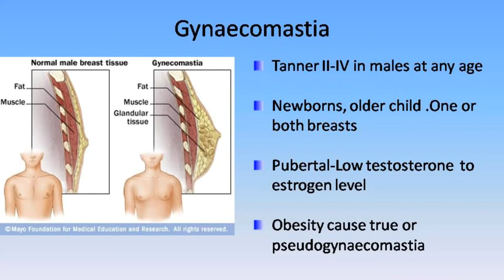gynaecomastia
Gynecomastia-the enlargement of male breast tissue in men-is a common finding, frequently observed in newborns, adolescents, and old men. Physiological gynecomastia, occurring in almost 25 % of cases, is benign and self-limited; on the other hand, several conditions and drugs may induce proliferation of male breast tissue. True gynecomastia is a common feature often related to estrogen excess and/or androgen deficiency as a consequence of different endocrine disorders. Biochemical evaluation should be performed once physiological or iatrogenic gynecomastia has been ruled out.